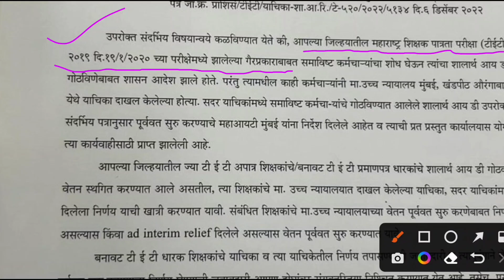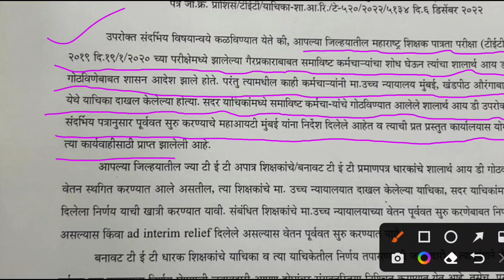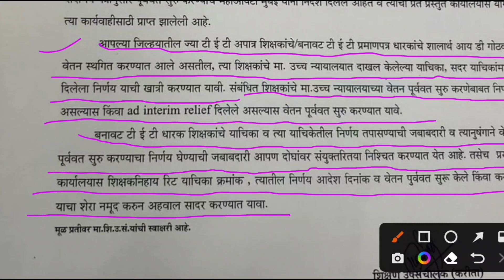TET प्रकरणी शिक्षणाधिकारी यांचे 20 डिसेंबर चे पत्र.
Akhtar Raheman
kanhale bk tel bhusawal
district. jalgoan
Maharashtra